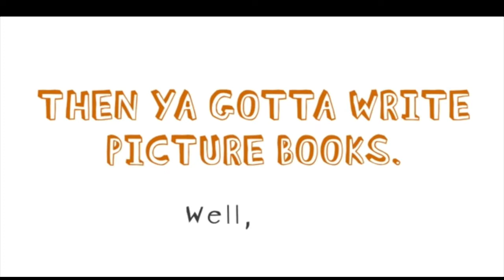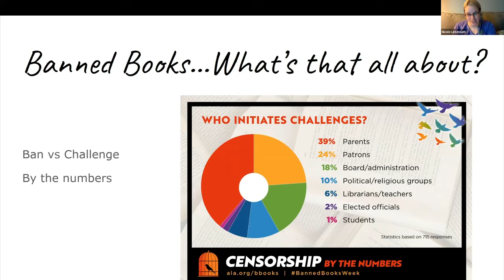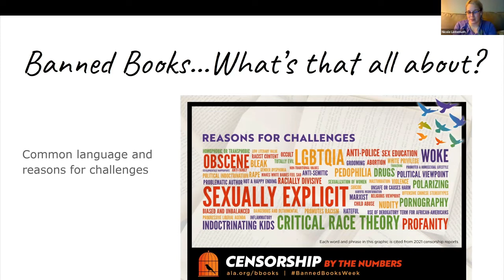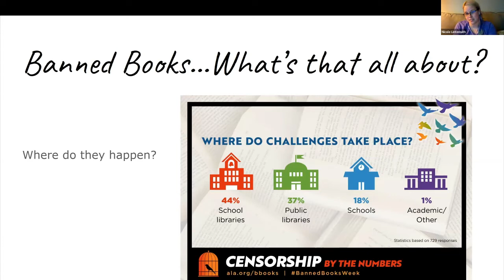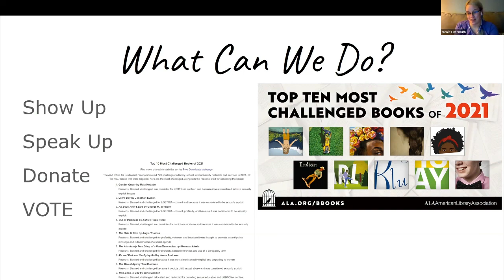Not Your Grandmother's Book Bans with Nicole Lintemuth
Veteran, activist, indie bookstore owner, and social media influencer Nicole Lintemuth joins 12 x 12 to talk about the state of book banning and censorship today and why it is so important for children's authors & illustrators to fight back. To learn more about The 12 x 12 Picture Book Writing Challenge,